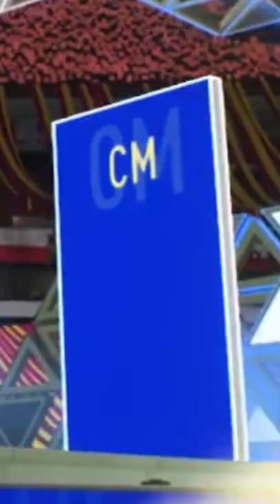THE BEST SERIE A PACK OPENING 😈🔵